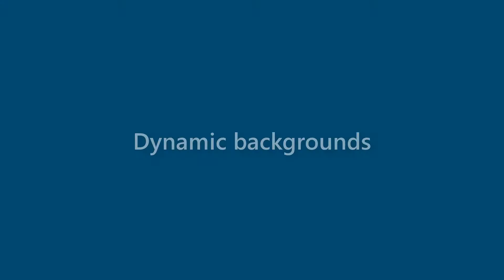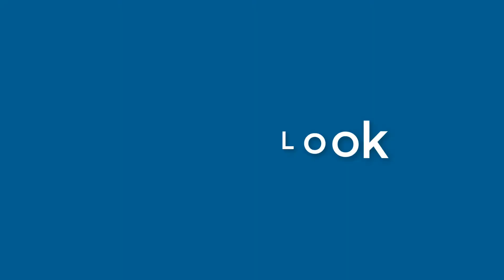Margaret Ryan - appearance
Name Look - Margaret Ryan - appearance. In this video we present "Margaret Ryan" name look and feel in various scenarios.
This video will cover:
How does "Margaret Ryan" look as a personal letterhead?
How does "Margaret Ryan" look on a business card?
How does "Margaret Ryan" look on a computer/laptop screen?
How does "Margaret Ryan" look with different background colors?
How does "Margaret Ryan" look with various fonts?